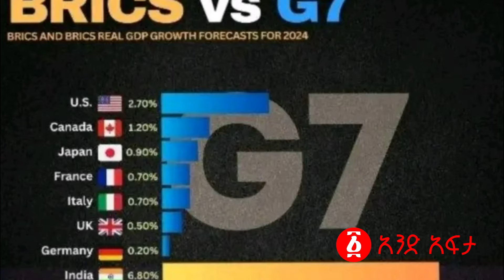አብይ ከፑቲን ጋር ሲገናኙ ባህርዳር ፈነዳ | ‹‹ባለስልጣናት አመሳቀሉን›› ፓትሪያሪኩ | የመርካቶው እሳት ሌላ ትኩሳት… | Ethiopia